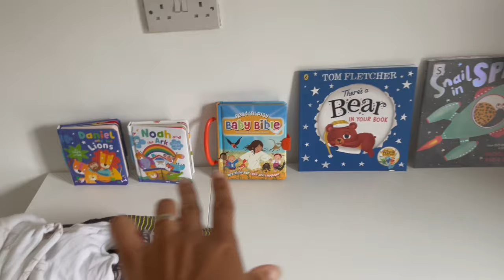Week in the life. Granny Squares ft family time. SAHM & Crochet. ♡ HG Designs Crochet ♡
Hey Team, join me for a week in my life as a Crochet Designer and SAHM. This week Brad was also home so grab a crochet project and enjoy some wholesome family time, toddler adventures and ofc lotsa granny squares.

What do you think to Karter's blanket now? ♡

♡ Starling bank link gets you a free day pass to a National Trust
♡ Sprive mortgage overpayment link gets you £5 towards your mortgage with code 33HIV87Y

GRANNY SQUARE MUST HAVES:
♡ My fav yarn  -